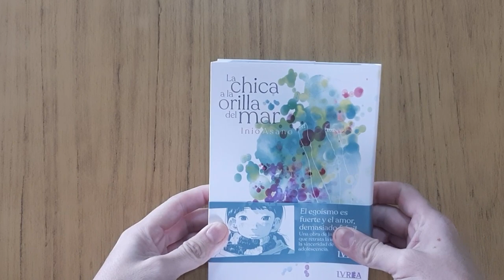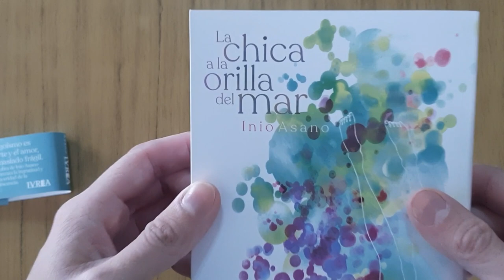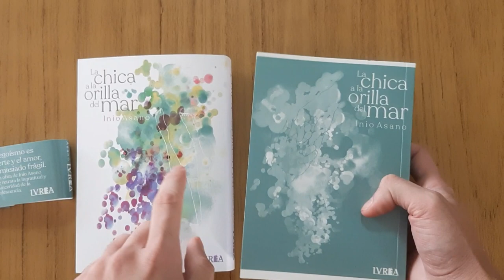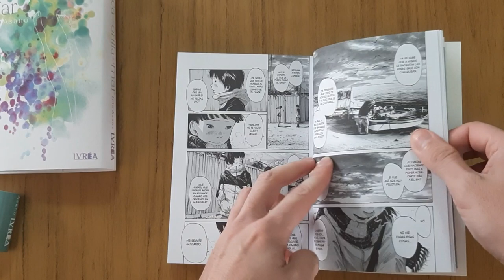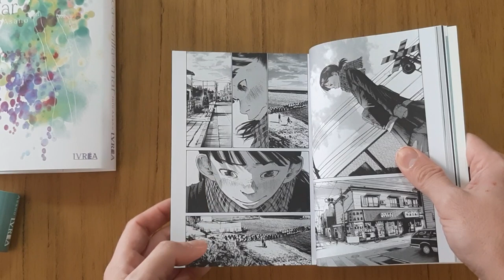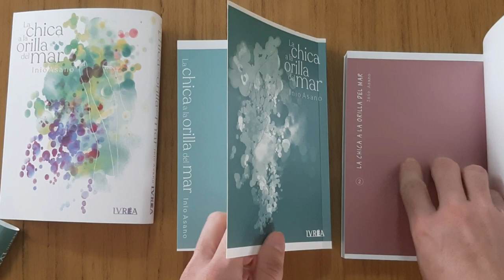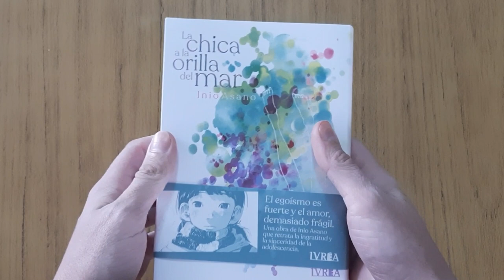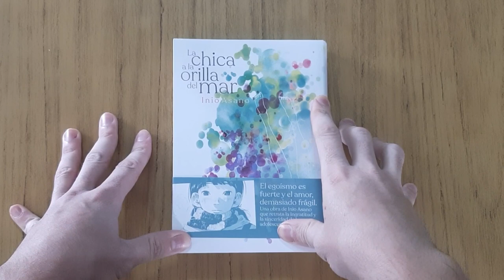La Chica a la Orilla del Mar 📚 | Inio Asano| Editorial Ivrea